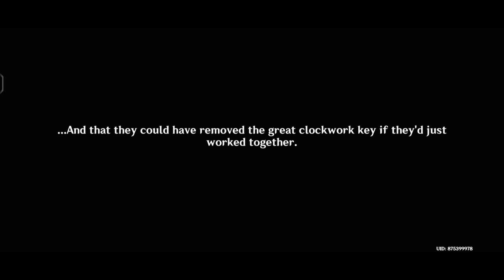Nekomata-In-Action: The Tale of Past and Mysterious Case of Evil Dragon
[ Genshin Impact ] World Quest | Genshin Impact Version 4.8 Event | Nekomata-In-Action: The Tale of Past and Mysterious Case of Evil Dragon

World Quest! Lumine and Paimon meet with Kirara, who parted away after they arrived in Constellation Maripolle Kingdom, at the station. There Kirara tell both of them what she investigated, in the middle of their investigation they heard mysterious voice who led them to find bigger journey ahead.